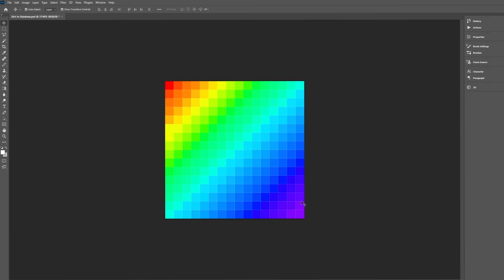Only Using ONE COLOR in Minecraft!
Pranking Luke with Minecraft, But You Can Only TOUCH the Color GREEN! Will He SURVIVE this Challenge?!